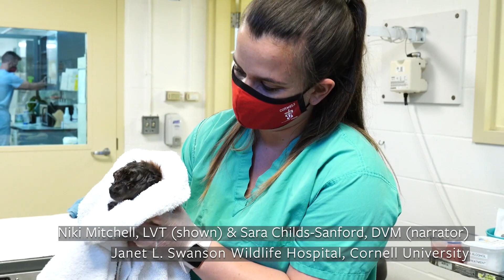Orphaned baby beavers crisscross New York state for treatment at Cornell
A litter of beaver kits traversed more of New York state than most of their species will ever cross in a lifetime. This group of five traveled from the Adirondacks to Western New York, and from there to the Finger Lakes and back in their brief but eventful five weeks of life.

Featured in the video is licensed veterinary technician Niki Mitchell (shown) and Sara Childs-Sanford, D.V.M. '99, section chief of the Janet L. Swanson Wildlife Hospital (narrator).

Video by Carol Jennings/Cornell Vet